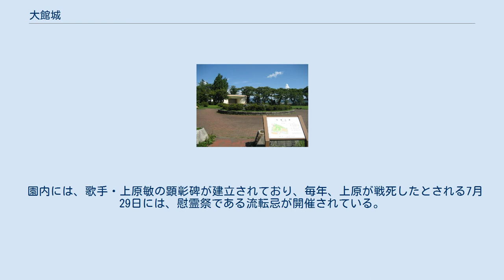大館城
大館城（おおだてじょう）は、かつて秋田県大館市にあった日本の城。
桂城（かつらじょう）とも呼ばれる。
城跡は桂城公園（けいじょうこうえん）として整備されている。
 源頼朝の奥州征伐の後、この地には御家人浅利氏が配され地頭職となったのが、比内浅利氏のはじまりとされているが、大館城の歴史は浅く、天正10年（1582年）以前に浅利勝頼により築城されたとされている。
 戦国時代、この地は浅利氏、南部氏、秋田氏（安東氏）、津軽氏の係争の地となる。
浅利氏は勝頼の死後、それを継いだ浅利頼平が慶長3年（1598年）に急死し断絶し、秋田氏（安東氏）が勝者となり、豊臣政権下において、この地は秋田氏の所領となった。
 関ヶ原の戦いの後、秋田氏は常陸国に移封され、かわりにこの地は常陸国から移封された佐竹氏が支配することになる。
一国一城令の例外としてこの城は横手城同様に存続を認められ、大館城には佐竹西家が入る。
初代の城代小場義成は城中に常陸国の若宮八幡宮の神霊を奉持し、2代目城代小場義易・4代目城代佐竹義武が城の東に大館八幡神社を建立して遷座させ、大館城の守護神とした。
 戊辰戦争の際に南部氏が大軍で攻めてきたため、城は大館城代の佐竹義遵（佐竹大和）が自ら火を放ち、堀などの遺構を残して全焼することになる（大館城攻城戦）。
この際焼け残った城門を移築したものと伝わる門が一棟市内新町の民家に現存するが、どこの門を移築したものかわかっていない。
 戊辰戦争で焼け落ちた城の跡は桂城公園として整備され、大館城の石積み、土塁、堀などが残る。
 城跡は1874年（明治7年）から中城学校の校地となり、校名を改称しながら、1954年（昭和29年）まで学校の用地となっていた。
1954年（昭和29年）に桂城小学校が水門町へ移転。
1955年（昭和30年）10月に桂城公園として整備された。
 堀の南側（外側）には大館市役所が建ち、東側には市民体育館・武道館などが建ち並ぶ。
西側には国道7号が通る。
国道7号には1978年（昭和53年）に架けられた桂城橋がかかっており、秋田犬会館と直接往来ができるようになっている。
北側は土手で、眼下には長木川と大館市街地を望む高台になっている。
 園内には、歌手・上原敏の顕彰碑が建立されており、毎年、上原が戦死したとされる7月29日には、慰霊祭である流転忌が開催されている。
 桂城公園に関するカテゴリ: